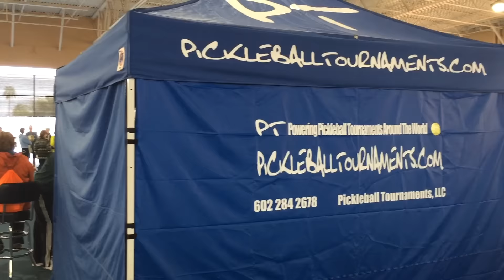Who's meaner? Lower level or advanced players? - Pickleball Chant - Pickleball Diary #10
In Pickleball Diary Episode #10 I tell you my thoughts on the difference between 3.0-3.5 level players and 4.0-5.0 level players.

How to play pickleball.  What is pickleball?  Instruction, strategies, tips & tricks for the pickleball novice to tournament player.  I, Coach David, am a Pure Blood Pickleball player (PBPP).  Which means I was not a tennis, racquetball or ping pong player prior to learning pickleball.  I try and seek out the best trainers and knowledge I can find and incorporate it into my game.  I have been a professional golfer, a semi-professional baseball player and am an expert in self defense and sell a dvd and online program demonstrating that knowledge (see at SelfDefenseMadeRealEasy.com).  But my newest passion is pickleball, and I plan on being a top player.  Therefore, I will learn from anyone willing to share knowledge.  I hope this helps you in your pickleball journey.  I plan on posting many pickleball related videos including gear reviews, instructional videos and more.  My home turf is Lake Havasu City, AZ.